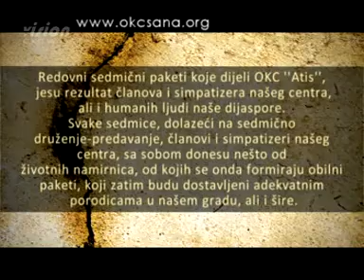06.11.10 god. Soc. odsjek OKC-a Atis, donacija porodici invalida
06.11.10 god. Soc. odsjek OKC-a Atis, donacija porodici invalida